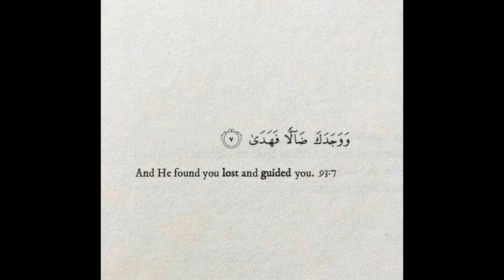Ilyas Bulut Hoca - Tevhidin Taksim Edilmesi